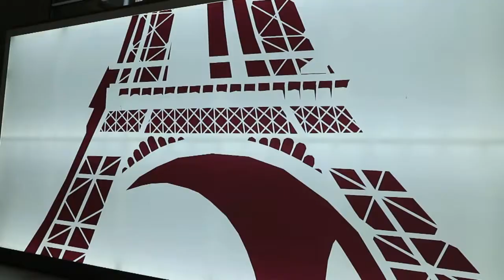Eurotrip | Ep. 8 | No Tourist Activities Allowed | Paris, France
Bonjour Firecrackers!

After 2 months of traveling throughout Europe, this firecracker is exhausted.

However, the show must go on! I’m taking you with me to Paris but we’re going to do things a little differently.

No sight seeing or tourist attractions. This won’t be your typical trip to Paris but it will be an unforgettable adventure!

Firecracker Fay

@ifevlogs on Instagram

Video Credits

Song: Son of A Rocket

Song: Fur Elise
Artist: Beethoven

Song: Weekend In The City
Artist: Silent Partner

Song: La Vie en Rose
Artist: Édith Piaf

Song: Prelude No. 16

Song: Extra Steps
Artist: Jimmy Fontanez/Media Right Productions

Song: Vacation Uke
Artist: ALBIS

Producer: Ife Bethel-Sears
Videographer: Ife Bethel-Sears
Editor: Ife Bethel-Sears
Script Writer: Ife Bethel-Sears
Narrator: Ife Bethel-Sears